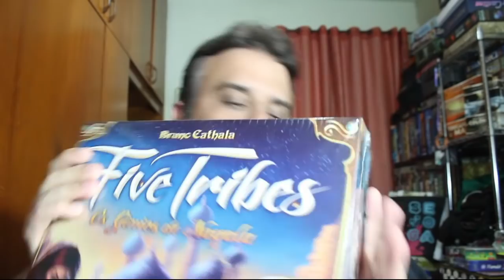Top 10 jogos assimétricos - After Match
O termo do momento é jogo assimétrico. Hoje eu falo sobre os meus 10 preferidos. Confere ae!!